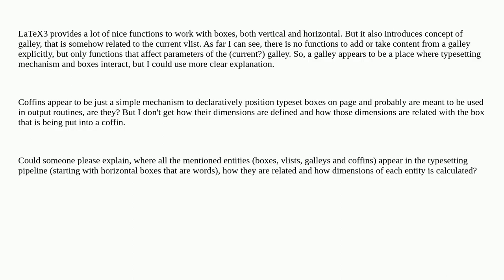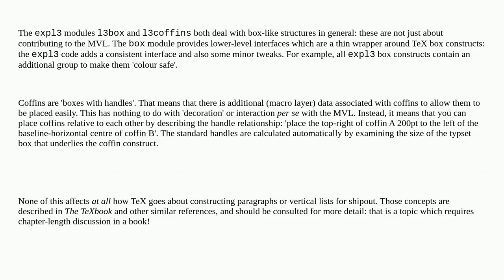Tex: expl3: vlists, galleys, boxes and coffins: what they are and how they interact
expl3: vlists, galleys, boxes and coffins: what they are and how they interact

A special thanks goes out to the community

  latex3 l3galley terminology